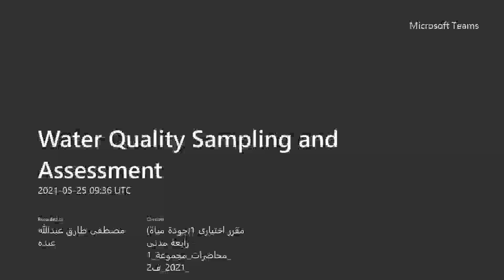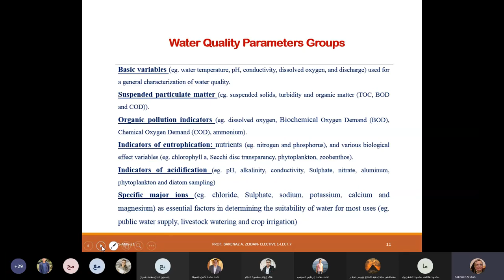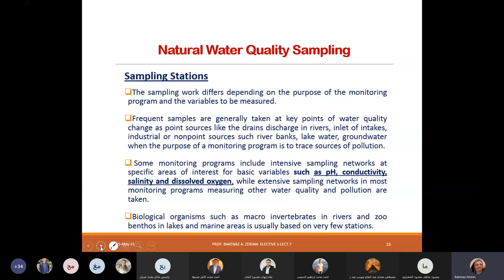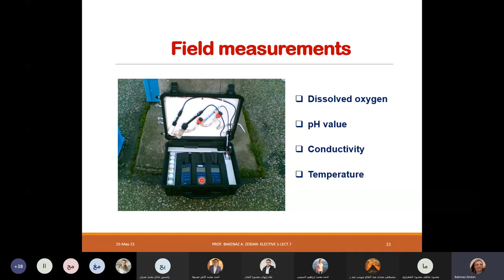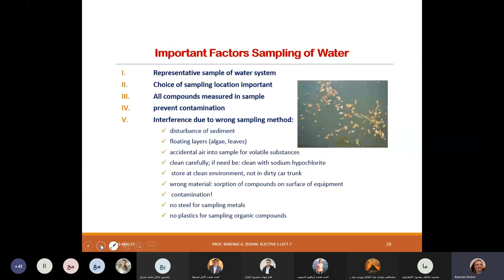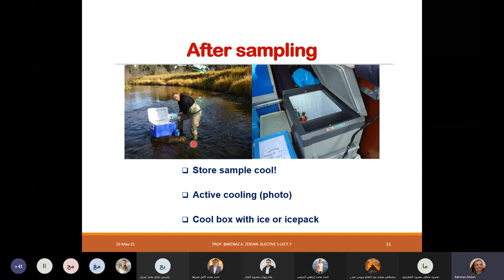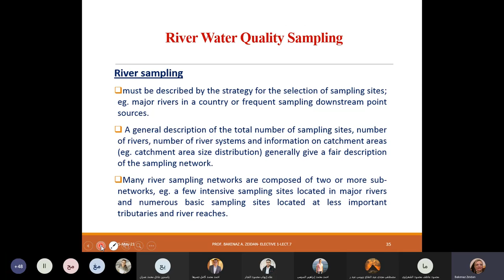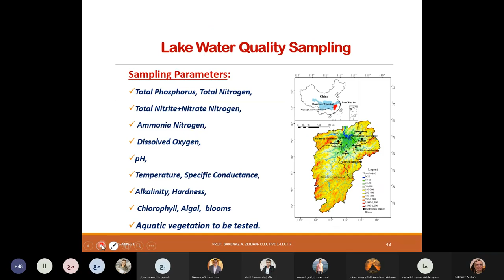محاضره هيدرولوجيا بيئيه 8 جزء 1